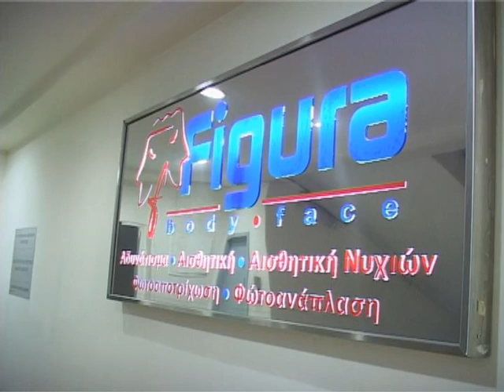galop poy pai diakopes Q KWSTANTINOS PRANTSIDIS ME LENE ALITI